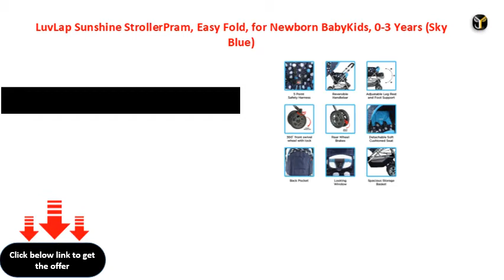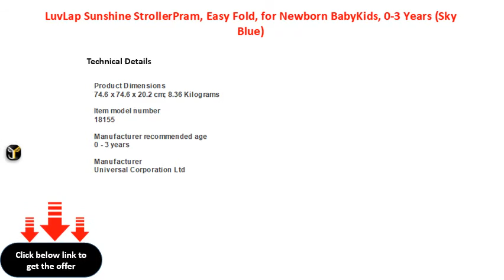LuvLap Sunshine StrollerPram, Easy Fold, for Newborn BabyKids, 0 3 Years Sky Blue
LuvLap Sunshine Stroller\\/Pram, Easy Fold, for Newborn Baby\\/Kids, 0-3 Years (Sky Blue)
LuvLap Sunshine StrollerPram, Easy Fold, for Newborn BabyKids, 03 Years (Sky Blue)